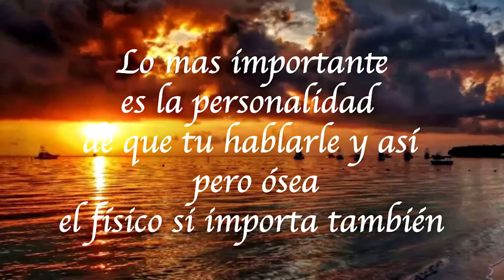ERES UNA PERSONA GUAPA O FEA? | Los ADN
Salimos a investigar si las personas se sienten 'GUAPAS O FEAS' esta vez le toco entrevistar a Erick, esperemos se diviertan y lo compartan mucho, para estar subiendo videos mas seguido :)

Nos gusta grabar videos, hacer canciones, entrevistar gente y muchas cosas mas. Es probable que nos veas en distintos lugares, pero somos de una bella ciudad llamada San Luis Potosí,  si te gusta lo que hacemos bienvenid@ a la familia y no dudes en seguirnos en nuestras redes personales.